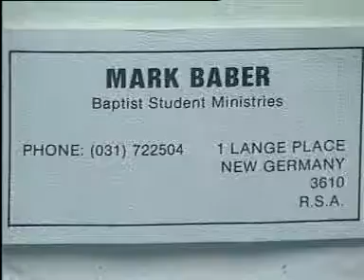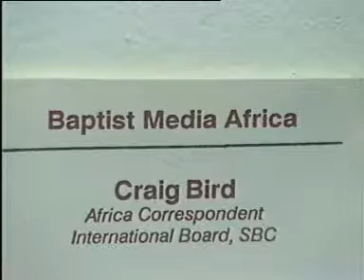DVD 50 Christian Missionaries at the IPCI